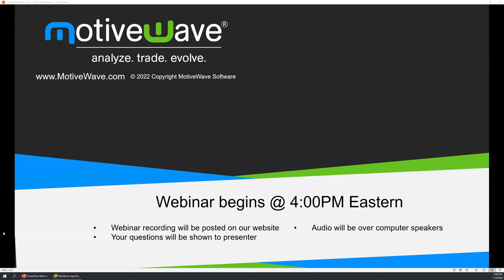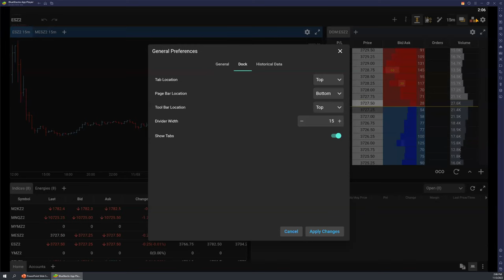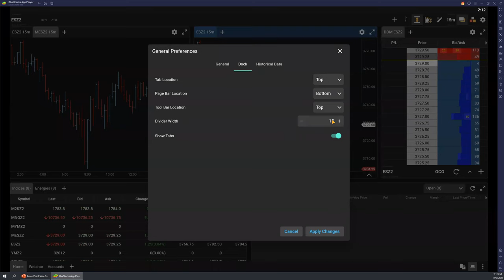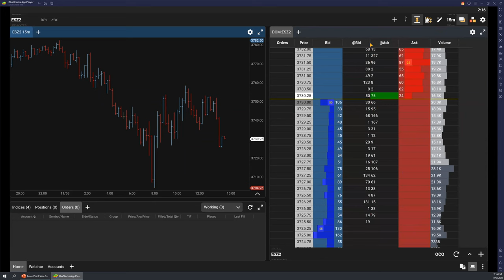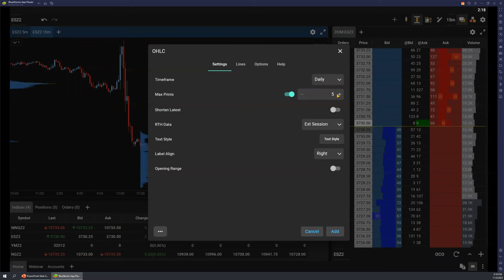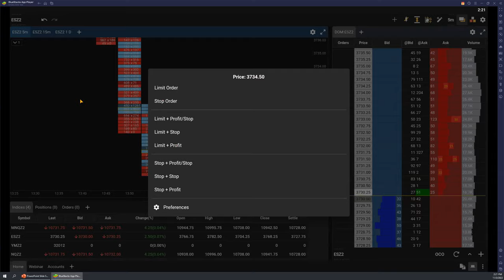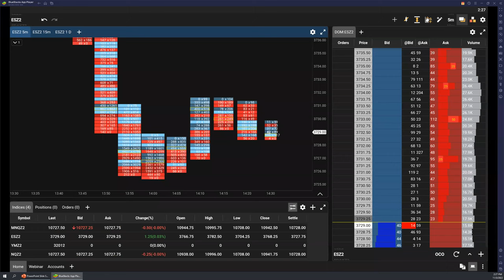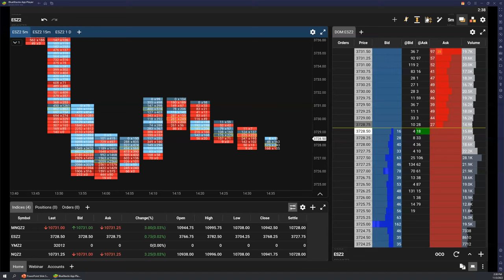MotiveWave Mobile App Tablet Mode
Webinar Event Topic: MotiveWave Mobile App Tablet Mode

In this webinar we will cover the new mobile app tablet mode, which features a desktop-level docking framework along with chart pages. After this, we would like to hear your feedback via a live Q&A discussion.

Topics Covered:
- Beta Testing Overview
- Pages
- Tabs
- Layout
- Trading
- Feedback and Live Q&A

0:00 Introduction
1:38 Overview
4:30 Tabs
8:38 Pages
9:54 Custom Layout
20:55 Q&A

for more MotiveWave webinars